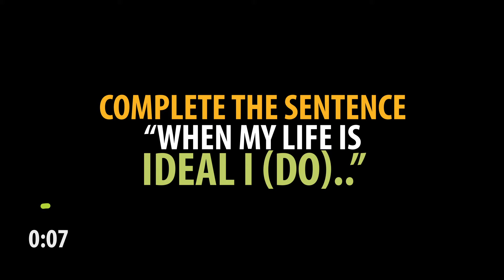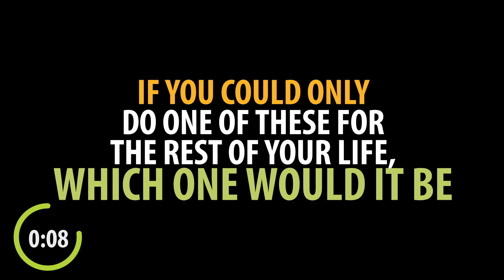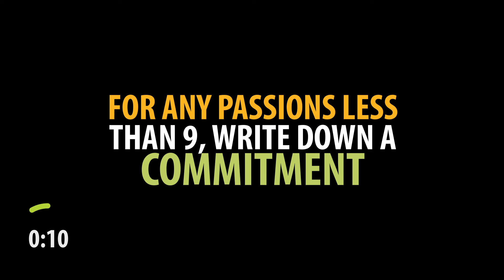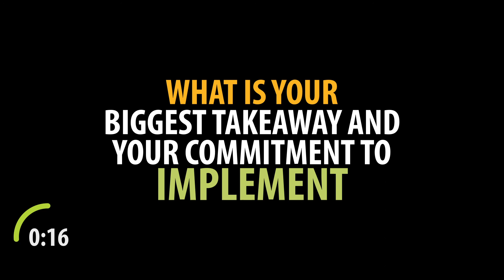PASSION TEST - how to identify and live your true passions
Use the PASSION TEST to recognize your passions and prioritize them, so you live your ideal life full of passion, even in the midst of this challenging period...

Make sure to download and print this PDF before watching the video.

This is the 6th video in Breakthrough to Success program.

The Passion Test is a creation of Janet Bray Attwood and Chris Attwood